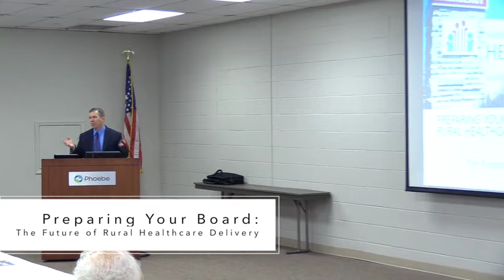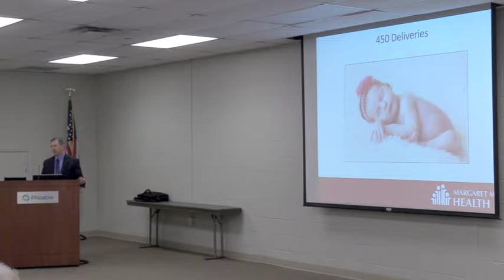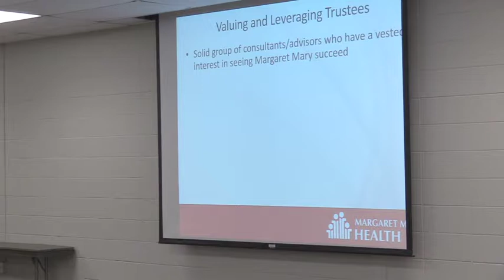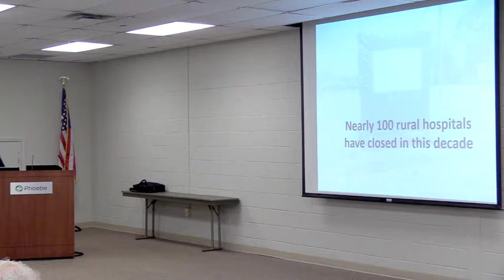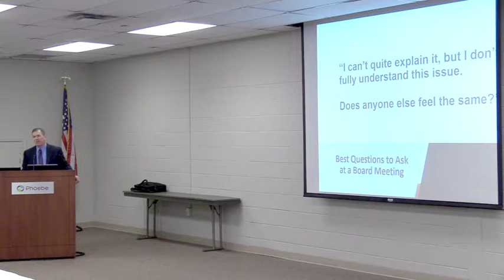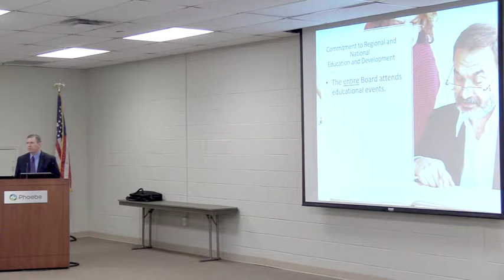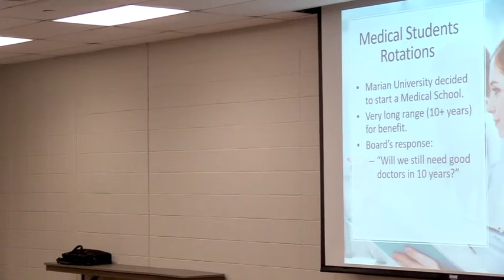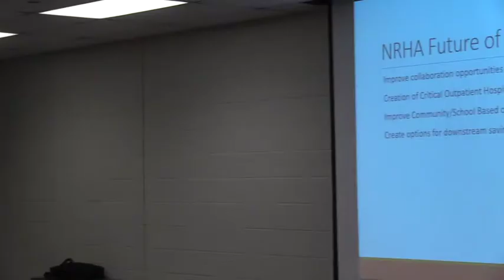Rural Health Symposium: Tim Putnam, CEO Mary Margaret Health, Batesville, IN